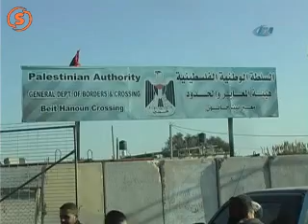Fransız Bakana Gazze'de Saldırı - Attack to French Diplomat in Gazza